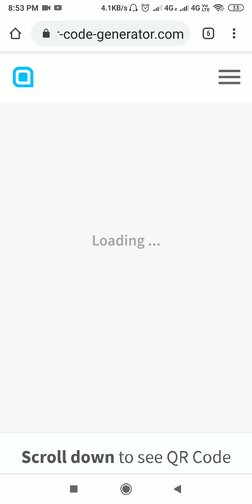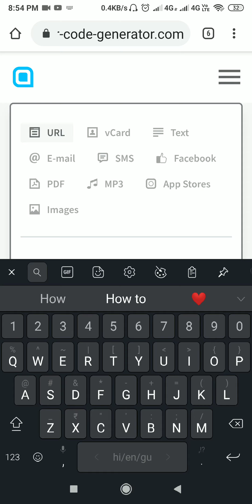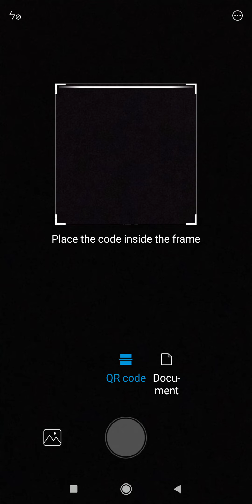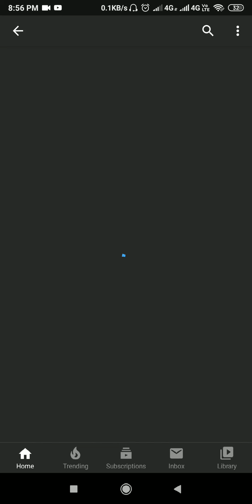QR code generator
how create qr code or qr code kaise banate he jane pura video dekh kar

qr code,qr code generator

Aaj me aapko qr code create kase karte he batane ja raha hu aap bhi shikh jayenge ki qr code kya he or kaise banate he, qr code bana bahot hi simple he agar aap video pura dekhenge to shikh jayenge fir bhi koi aapko qr code create karne me parechani aati he to aap hume comment box likhke bayate ki aapkk kaha par qr code create karneme paresani aa rahi he, qr code create karna bahut aasham he bus ak bar video dekh lo or banavo qr code apne aap, qr code create karna he to aap apne mobile phone se bhi bana sakte he, or qr code create karne ke liye bahot sare qr code generator ki website available he to aap me recommended karta hu ki achchi qr code creator web 🕸 par jaye or qr code generator kare.

Below mention all query solutions,